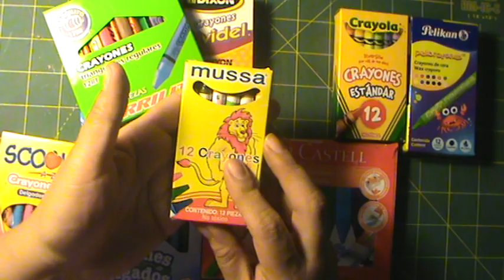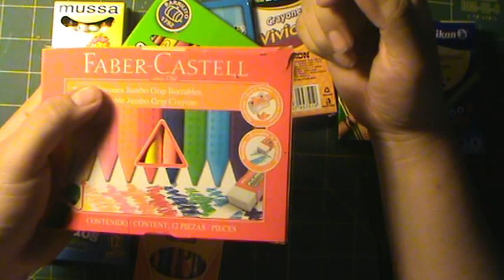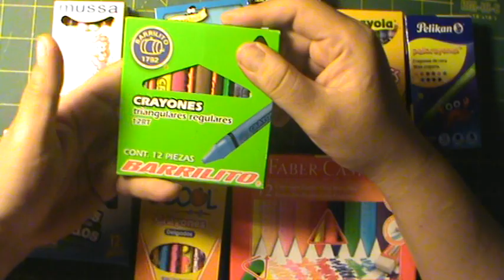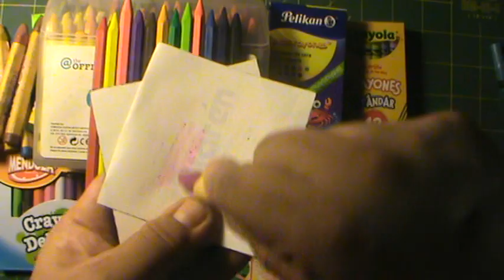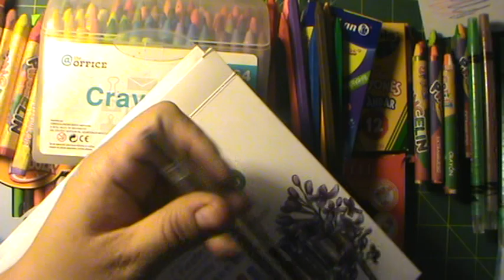Recomendación de crayolas para el regreso a clases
Hola!
Disculpen que el video no este editado, pero mi computadora se encuentra en servicio y ahi tengo los videos y programas de edición